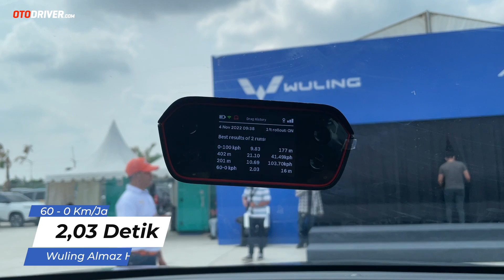Wuling Almaz RS Hybrid Indonesia 2022 | First Drive | OtoDriver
Setelah sebelumnya kami buat video 8 Hal Tentang mobil hybrid dari Wuling ini, kini kami sajikan bagaimana rasa berkendaranya untuk pertama kalinya. Seperti apa? Simak videonya!

Pada video ini reviewer OtoDriver, Muhammad Luthfi Aziz, melompat ke balik setir Wuling Almaz RS Hybrid untuk melihat apa saja yang ditawarkan mobil ini dari berbagai sisi. Tentu saja bukan sekadar data brosur, tapi kami sampaikan pula data pengetesan kami sendiri serta impresi yang dirasakan.